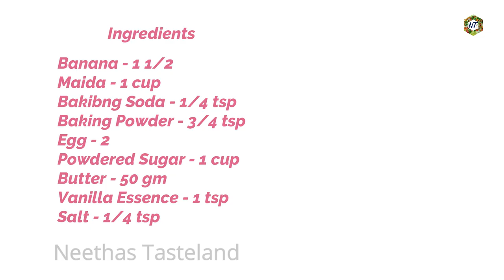Banana Cake|പഴം കൊണ്ട് സൂപ്പർ കേക്ക്|Cake without Oven|Pazham Cake|Tea Time|Neethas Tasteland | 617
Hi dears,welcome to neethas tasteland in this video i am sharing the recipe how to make banana cake without oven.This is an excellent tea time snack.

vanillaspongecake chocolatecake teacake teatimesnacks snacks streetfood indianstreetfood mumbaistreetfood foodntravel malayalam cooking channel videos malayali youtuber keralarecipes kerala india neetha nitha mia kitchen#banana bread#thoran#authentic#tasty